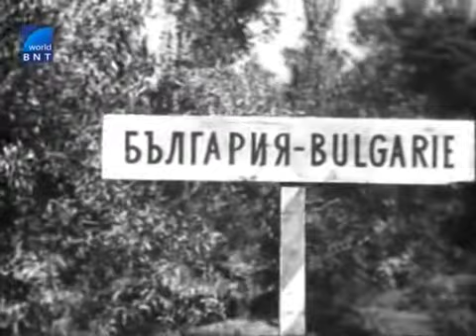Калин Орелът (1950)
Първият български социалистически филм. Разказ за приемствеността между поколението на борците за национално освобождение (до 1878 г.) и поколението на революционерите-марксисти (след 1878 г) в България.
"Буржоазно-демократическата революция, най-висш момент от развитието на която беше Априлското въстание през 1876 година, не можа да победи като селска революция главно поради факта, че нито една от съществуващите тогава класи не беше способна да осигури последователно и твърдо ръководство на тази революция. Такава класа можеше да бъде само работническата класа, но тя още отсъстваше. Тя се появи по-късно. Поражението на Априлското въстание даде по-друга насока на буржоазното развитие на страната. Тя наистина беше освободена от братските руски войски. Турският феодализъм беше премахнат в резултат на войната. Селяните завзеха турските земевладения. Но останаха значителни феодални остатъци. Властта премина в ръцете на изменилата на национално-революционното движение буржоазна класа.

Делото, традициите, чистият порив и любовта към Родината на блестящата плеяда български национални революционери, предвождани от Левски и Ботев, бяха подети от младата работническа класа, от българското социалистическо движение. Това беше дълбоко закономерно явление. Нямаше кой друг да вземе захвърленото от буржоазията още в началото на нейната поява като класа народно знаме. Това знаме работническата класа пое. Но то беше вече червеното знаме на труда." (Вълко Червенков)